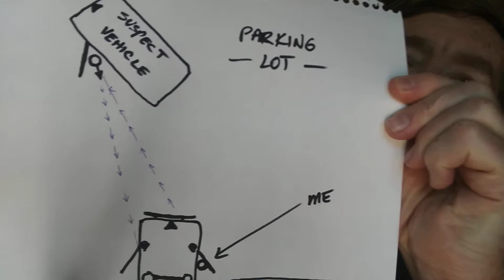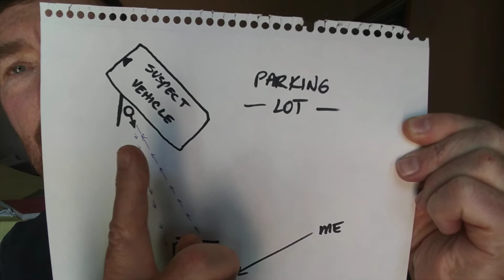Police Stories:#9 Almost Shot with .44 Bulldog by DUI Driver Intent on Murdering Me!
An intoxicated driver intends to kill me after he picks the darkest place to pull over. He pulls a revolver out to shoot me, but his plan is failed at the last second.